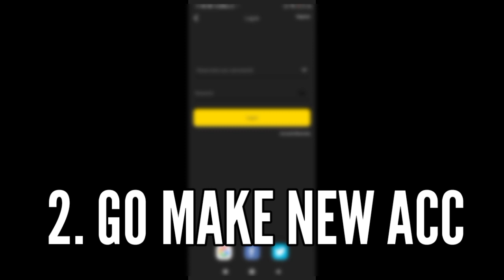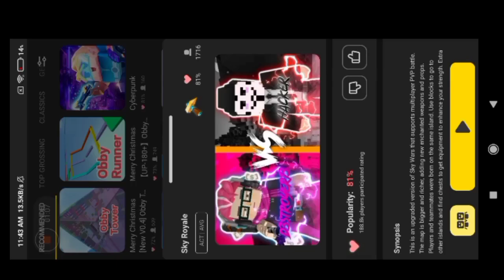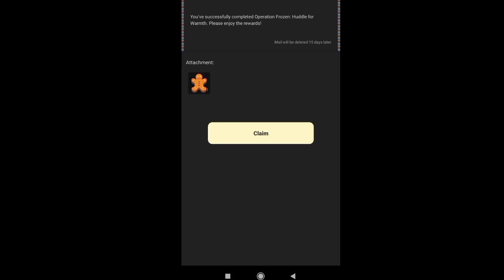HOW TO USE CODE IN NEW EVENT | EXPLAINED IN EASY WAY 😍